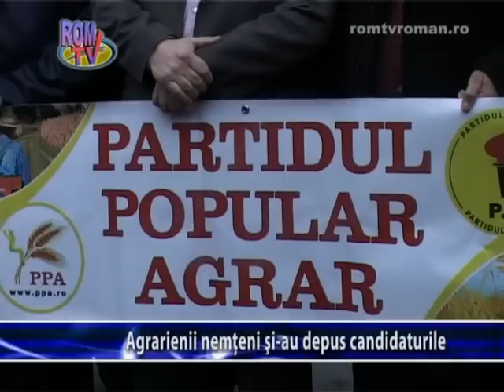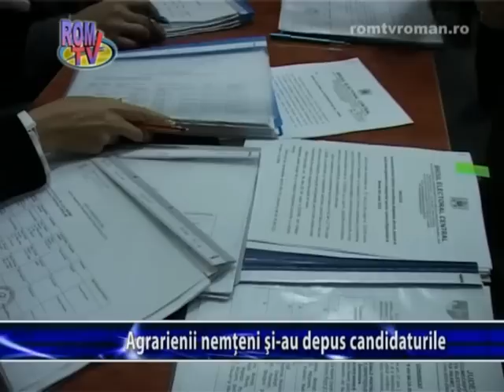Agrarienii nemteni si-au depus candidaturile